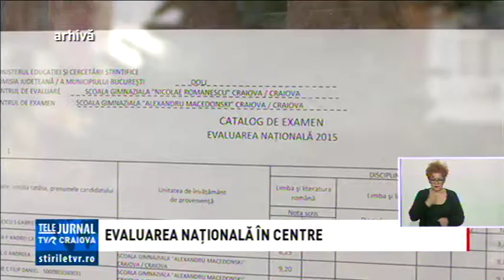EVALUAREA NAȚIONALĂ ÎN CENTRE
Premieră pentru județul Dolj în ceea ce privește evaluarea națională din această vară. Examenul va fi susținut în centre, nu în toate unitățile de învățământ ca până acum. Elevii vor fi transportați cu microbuzele școlare către locul unde vor susține problele.